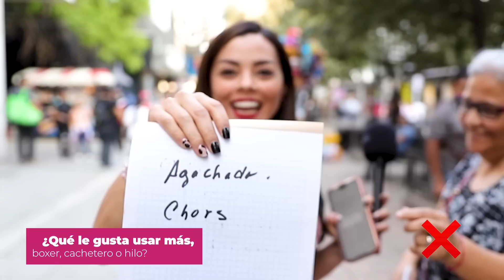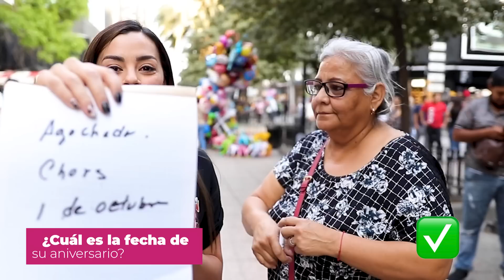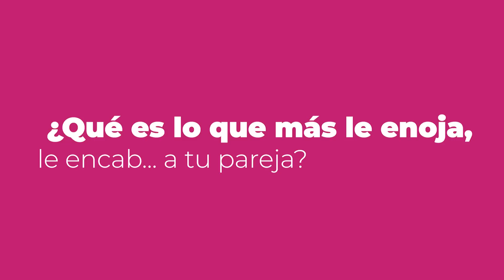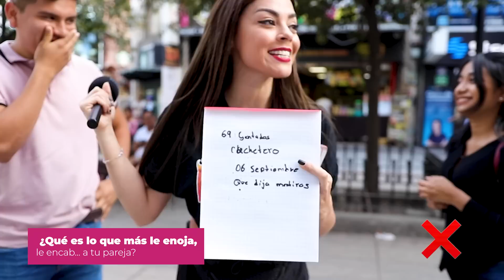Las respuestas mas épicas en parejas l Monterrey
Me fui a cotorrear con las parejas de mi amado Monterrey y esto fue lo que me contestaron a estas preguntas épicas.

Adquiere todos los productos para la ansiedad y el estrés.